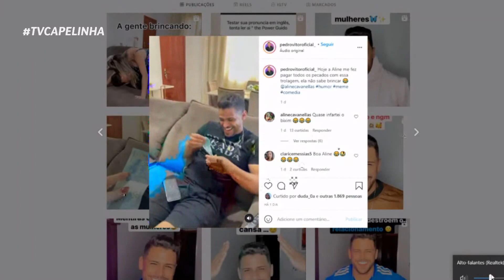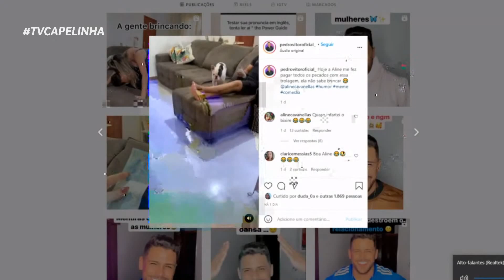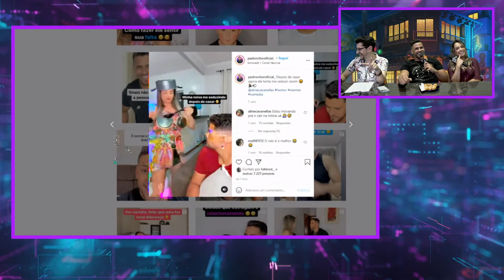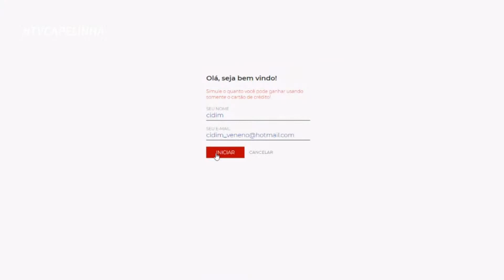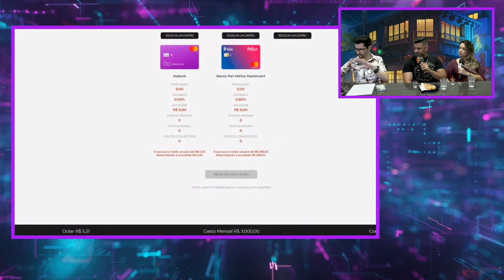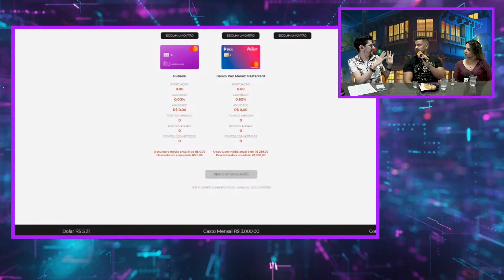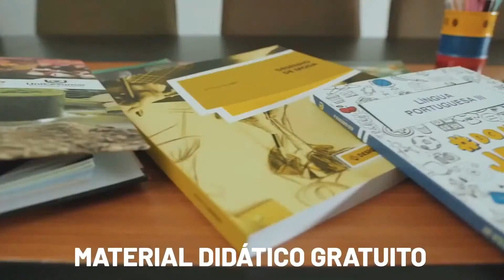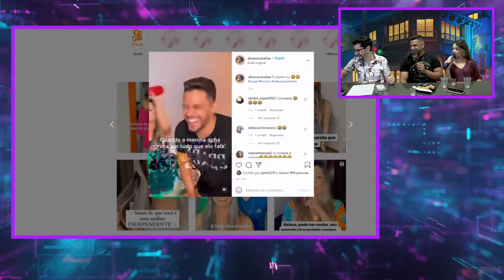Stalk Show com Pedro Vitor e Aline Cavanellas - AO VIVO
Hoje o Cidim Veneno está recebendo no @_stalkshow na TV os digitais influencers Pedro Vitor e Aline Cavanellas para um bate-papo super descontraído sobre a carreira digital.

Acompanhe ao AO VIVO em todas as plataformas digitais da TVC e assista também pelo canal fechado 21.1 da BKP Net.

Essa transmissão é um oferecimento de , acesse o site e saiba como facilitar a sua vida financeira através da praticidade do uso de cartões sem anuidade e sem tarifas abusivas.

Fique com a gente!